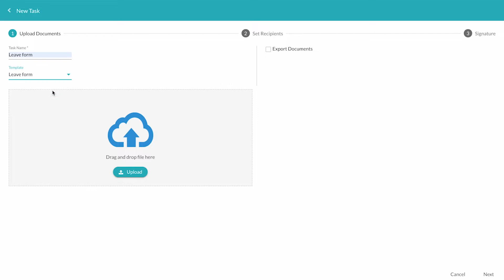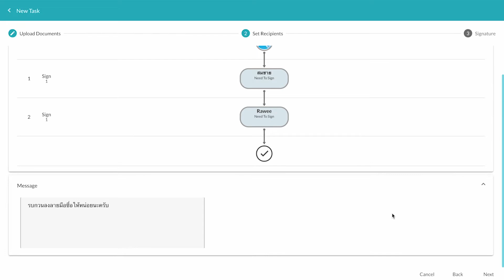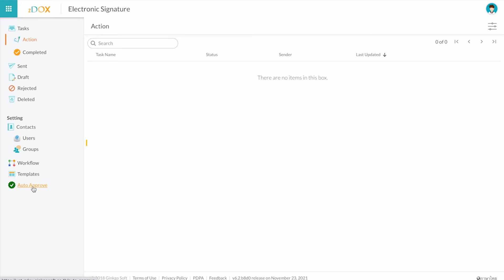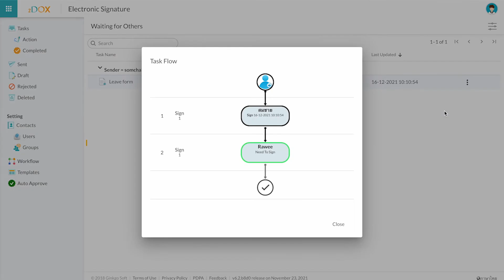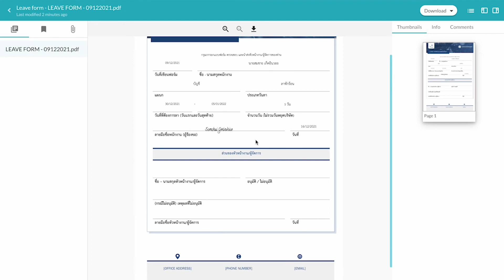zDOX : Document Workflow l EP. 07 (How to use)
วิดิโอสอนการใช้งาน zDOX (e-Signature & e-Document) โดยมีขั้นตอนดังนี้
1. Dashboard
2. Shared with me, Shared by me, Site Storage
3. Share document
4. Upload Document File, Sign Document, Move, Delete, Restore
5. Document Workflow Menu
6. Document Workflow Setting
7. Document Workflow
8. Sign Signature
9. View Digital Signature
10. Search
สอบถามรายละเอียดเพิ่มเติมได้ที่นี่